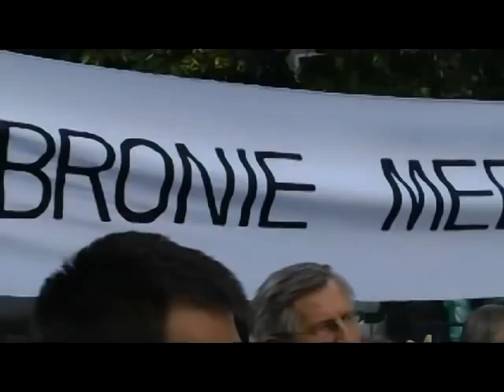Marsz w Obronie TV Trwam i Wolnych Mediów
KONIN - Marsz w Obronie TV Trwam i Wolnych Mediów